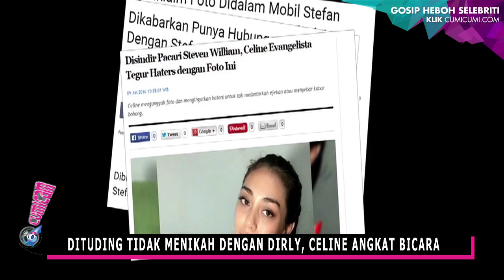Dituding Tidak Menikah dengan Dirly, Celine Angkat Bicara - Cumicam 15 Juli 2016